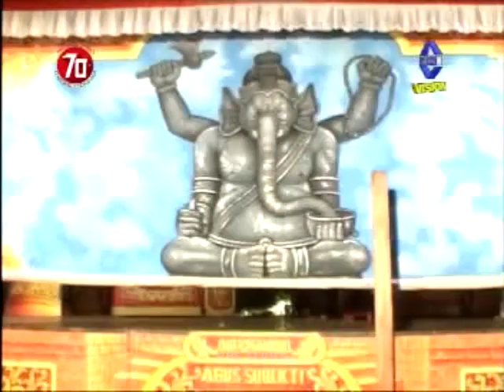Ketoprak BHAKTI KUNCORO Maitan 2015 • Setiyoko Edan Bondo Part 1